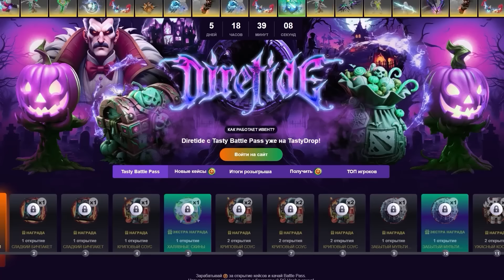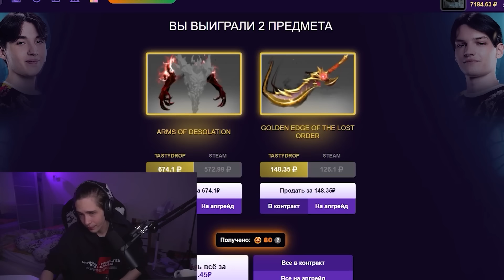3 ЛУЧШИХ ГЕРОЯ НА КАЖДУЮ ПОЗИЦИЮ В НОВОМ ПАТЧЕ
🚀 Заходи на Тейсти и получай эмоции и шмотки
Посмотри в закрепленный коммент 🙂